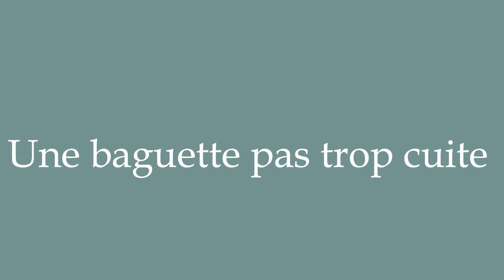How to Pronounce ''Une baguette pas trop cuite'' (An undercooked baguette) in French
Learn how to say and properly pronounce ''Une baguette pas trop cuite'' in French with this free pronunciation tutorial. Apprenez à prononcer des mots en français grâce à nos tutoriels.